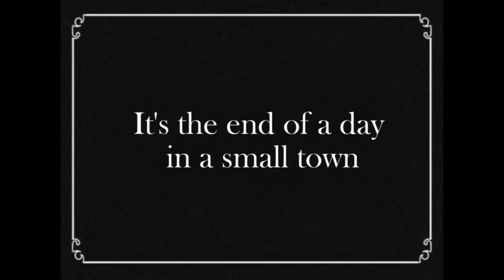Office in a Small City Film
AMSTUD Silent Film Project